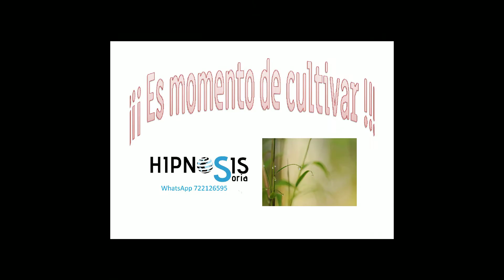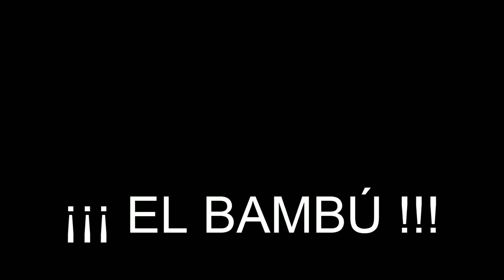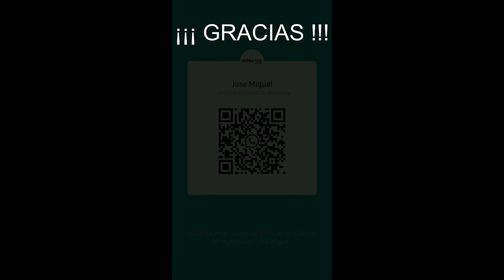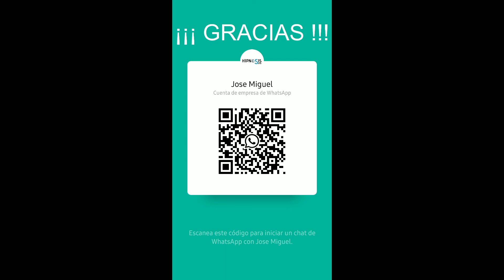FABULA El Bambu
¿Cuántas veces has iniciado un proyecto o te decides a hacer un cambio y al poco tiempo por no ver o no percibir cambios has desistido?
¿Cuántas ilusiones e ideas se han quedado en la mente y ni siquiera lo has intentado?
¿Cuánta gente de tu alrededor te ha "apoyado" y te ha dicho que eso no va a funcionar o estas perdiendo el tiempo?

Así que ya sabes, si tienes alguna pregunta o duda, haz una reserva en mi página web y yo personalmente me pondré en contacto contigo aclarando todas las dudas que tengas, y recuerda, que, como hablo en otra entrada del blog, también se pueden realizar las terapias a distancia desde la comodidad de tu casa.

Siéntete libre de compartir esta entrada, posiblemente no la necesites, pero si habrá quien la necesitará y le servirá de ayuda, él y yo te lo agradecemos de corazón.

Ahhhh se me olvidada, si quieres dejar una petición encantado te atendere y la grabaremos

Gracias...gracias...gracias.

¡¡¡SE FELIZ!!!